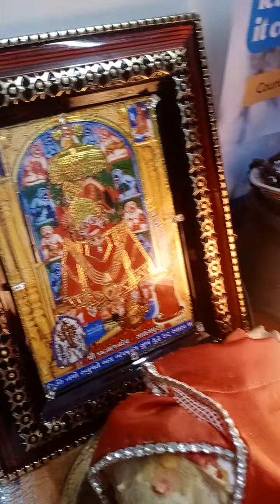Happy Makarsankranti 14/01/23🙏🇮🇳🙏